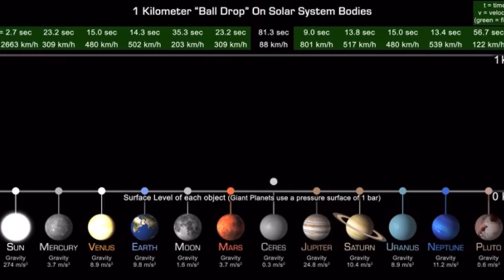1 KM(கி.மீ) Ball Drop On Planets#Balldrop#Solarsystem#planets#Earth@VinveliPaarvai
This video describes how the dropped ball travel on different Solar system things like planet,sun,earth etc. According to gravity of solar system things

பலவிதமான சூரிய குடும்ப பொருட்கள் (சூரியன்,பூமி மற்ற கிரகங்கள்)மீது எறியப்பட்ட பந்து எவ்வளவு வேகத்தில் அப் பொருள்களின் ஈர்ப்பு விசையை பொறுத்து பயணிக்கின்றன என்பதை இந்த காணொளியில் விவரிக்கப்பட்டுள்ளது.